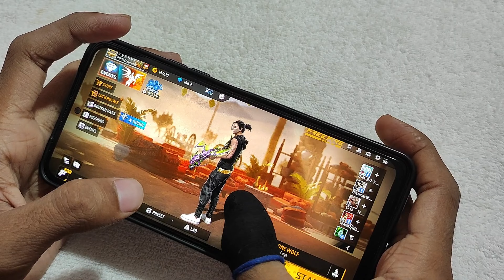best easy 3 finger custom hud🥵: ⚙️HUD + SENSI + DPI [FREE FIRE HIGHLIGHTS]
Dpi- Default Dpi

Tags ignore🐲